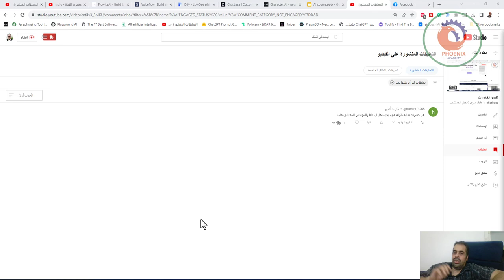هل Ai قرب يحل محل الbim والمهندس المعماري عامتا